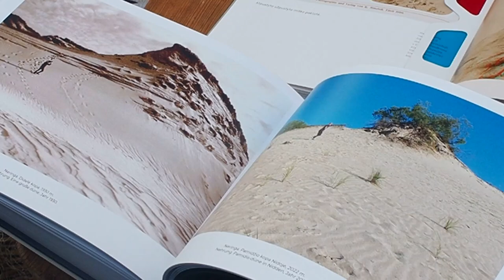Aitvarų KOINOBORI dirbtuvės (16)